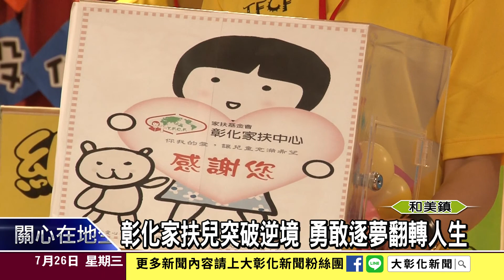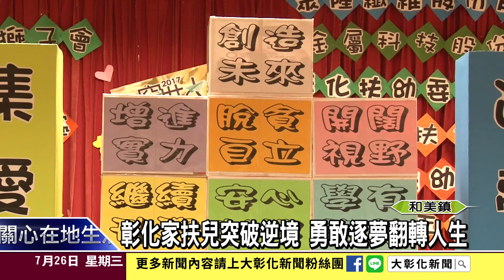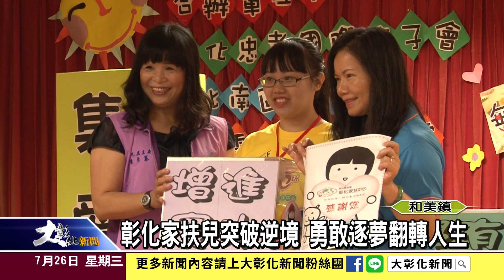1060726 彰化家扶兒突破逆境 勇敢逐夢翻轉人生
彰化家扶中心舉辦「106學年度上學期彰化家扶獎助學金募款記者會」，邀請今年在逆境中，衝出一片光明未來的受扶兒，到現場分享人生故事，今年剛考取台灣大學的朱家慶表示，有了家扶助學人的幫助，他才能勇敢逐夢，透過念書來改變現況。